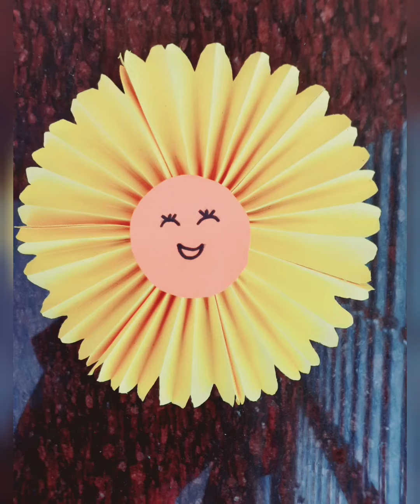🌼Easy Paper Flower 🌼 [ SAFAS VLOG ]